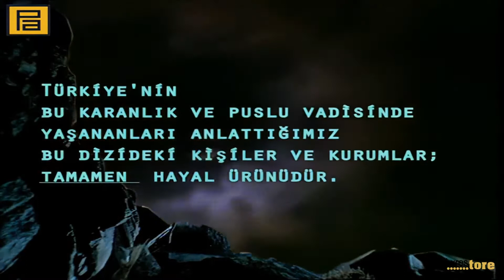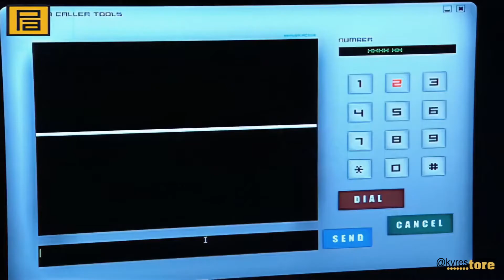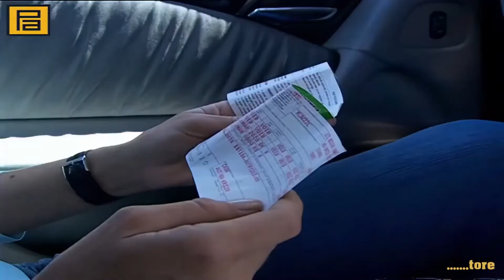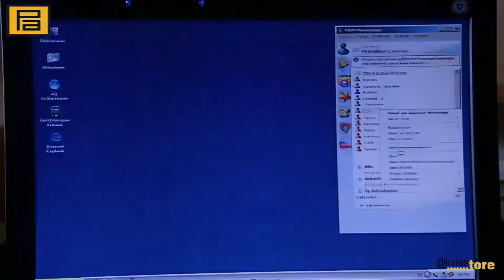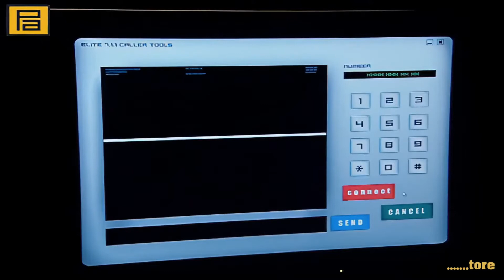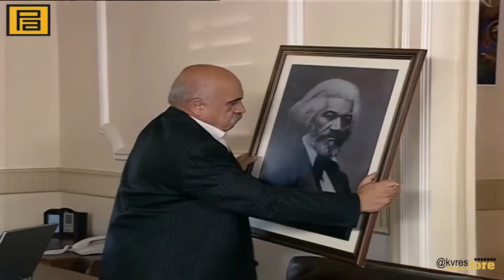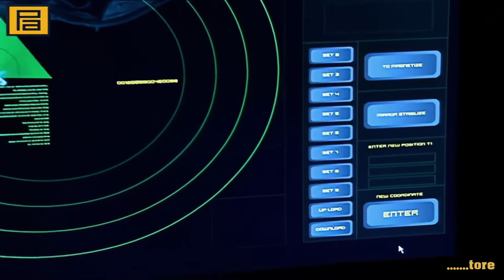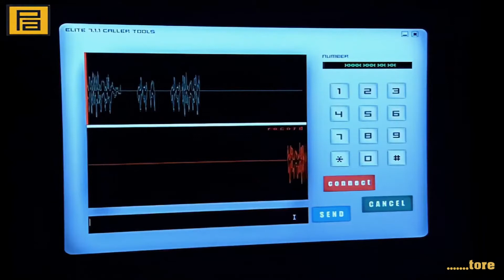Kurtlar Vadisi 86. Bölüm 1080p